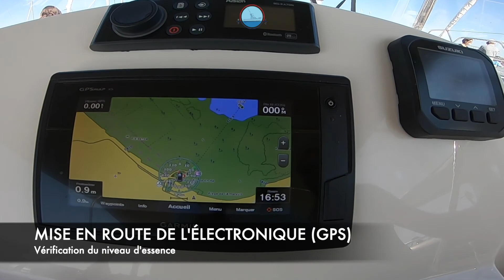Permis bateau - Mise en route : que vérifier avant de partir en bateau ?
Vous préparez le permis bateau et vous voulez savoir ce que vous allez faire durant la pratique ? Voici un premier échantillon qui est une base de la navigation.
N'hésitez pas à nous dire ce que vous pensez de la vidéo en commentaire, d'autres tutoriels pratiques arrivent bientôt.

Que vérifier et que faire avant de prendre la mer ? La mise en route d'un bateau.